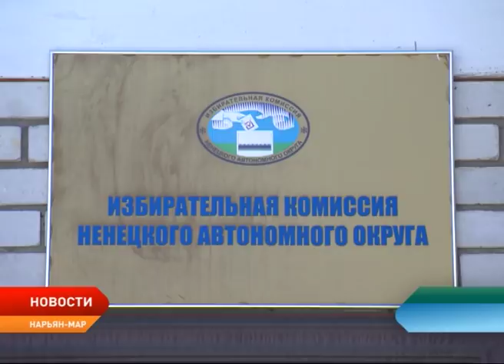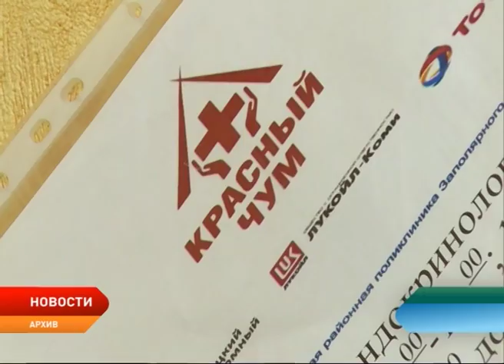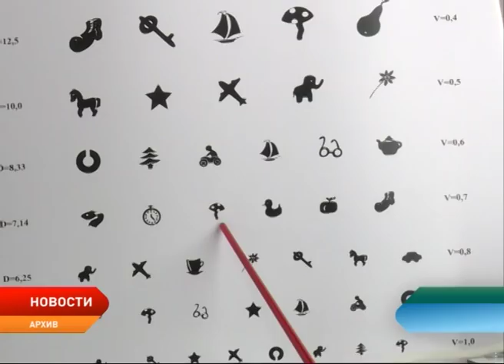Новости Ненецкого округа от 24.07.2018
Трагическая смерть. В Нарьян-Маре утонул молодой человек.

Почему в регионе запрещают купаться?! Съемочная группа отправилась в рейд с инспекторами ГИМС. Одни — понимают, другие — посылают. Покажем видео без комментариев.

Нарьян-Мар, ты ли это?! В Заполярную столицу пришла жара. Как северяне спасаются от +30 и сколько еще будет радовать теплая погода?! Точный прогноз от синоптиков.

На одно место — 10 человек. Избирательная комиссия завершила прием документов от кандидатов на должность главы поселка Искателей. Кто в списке?